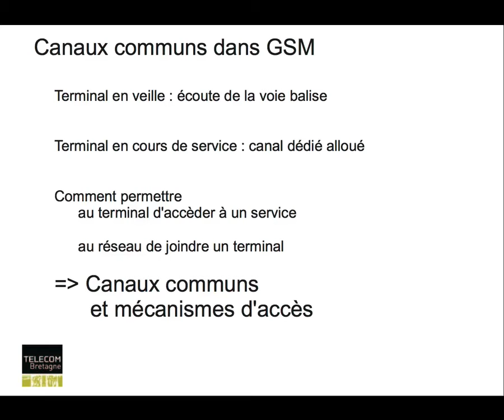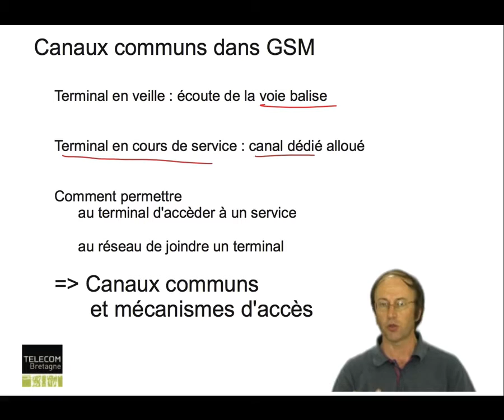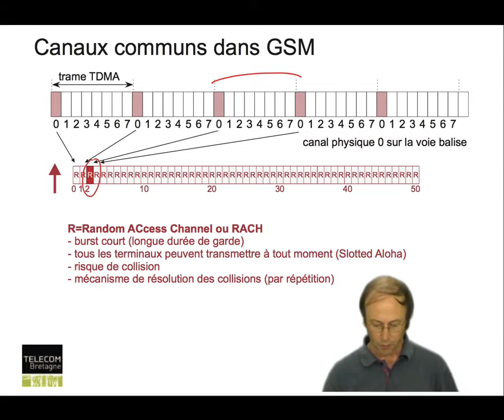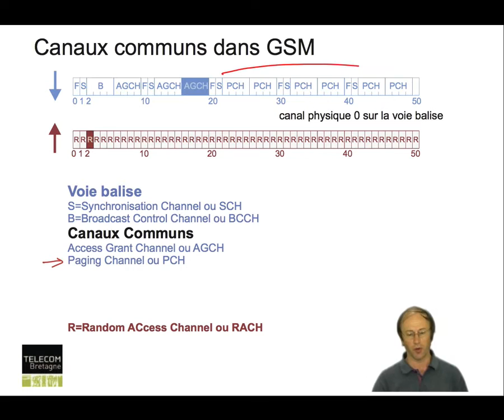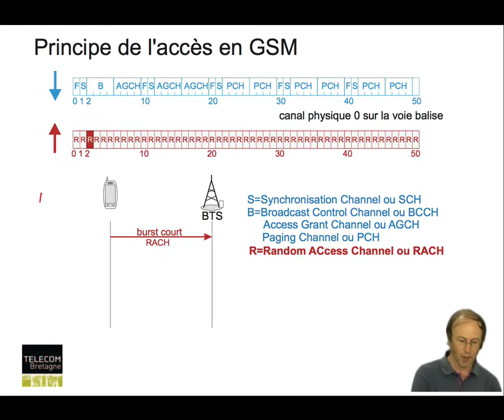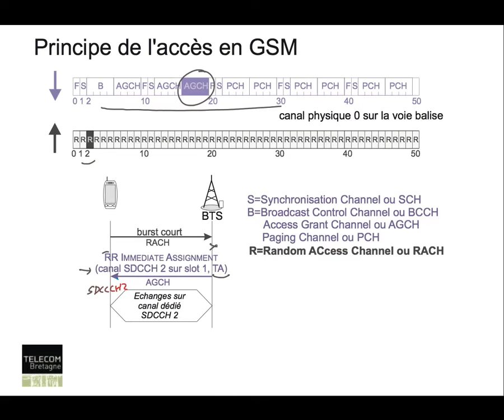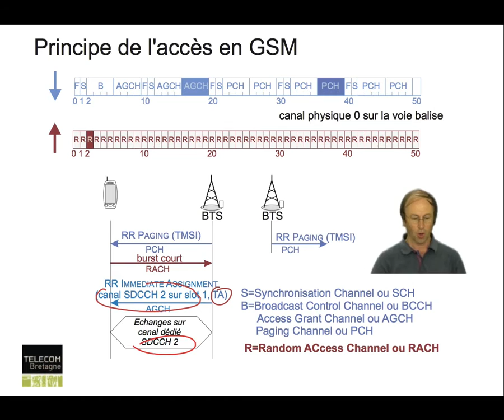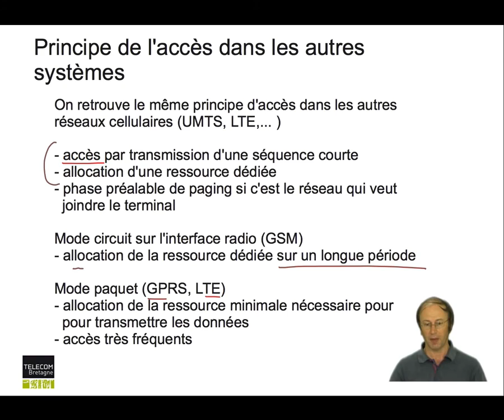Réseaux cellulaires : Principe de l’accès